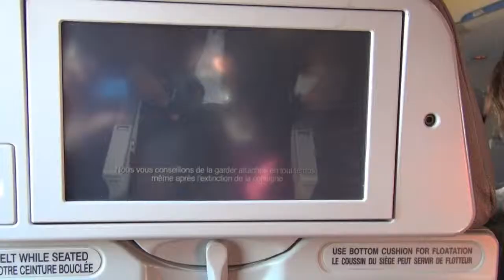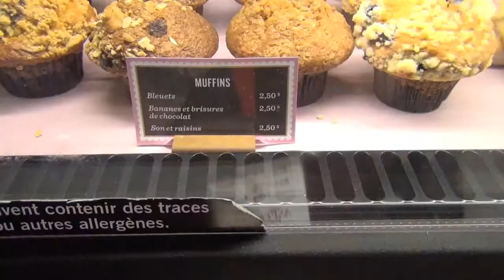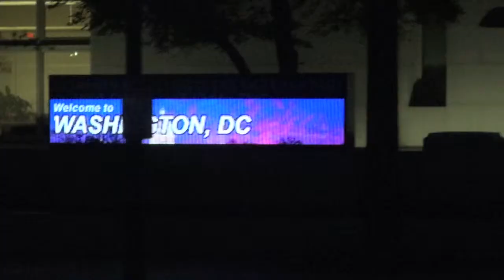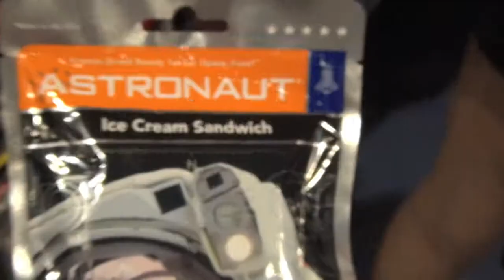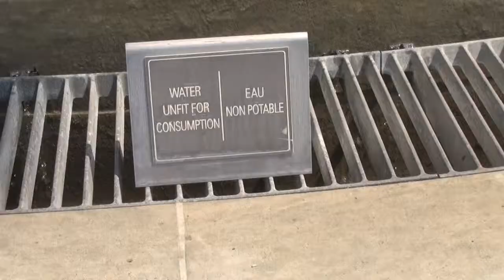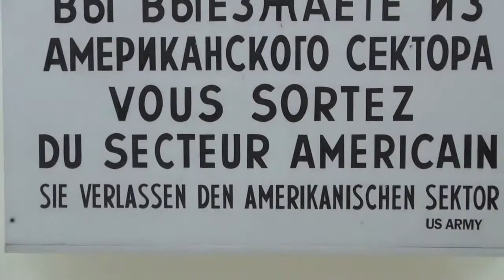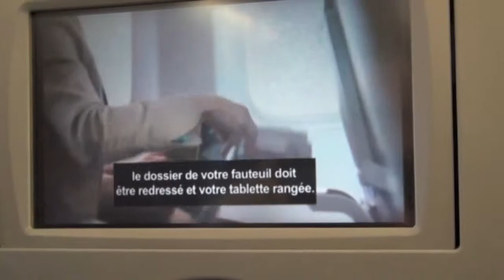French Movie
Washington DC with a French twist

Dedicated to Mr. Beddome - thank's for making us so passionate about french!